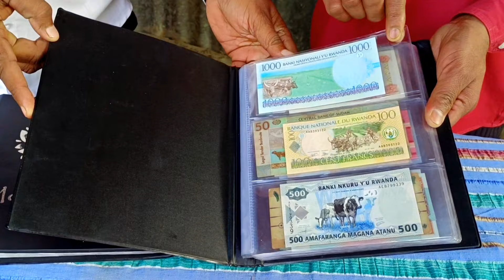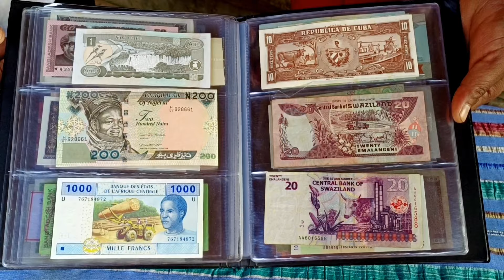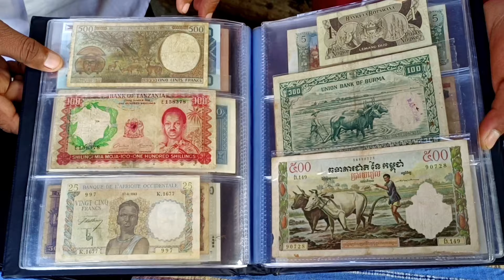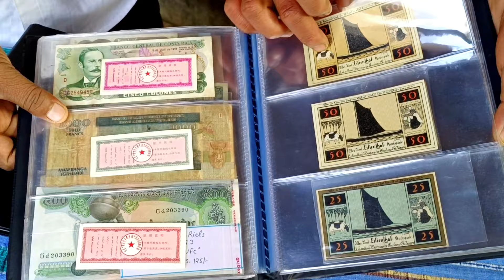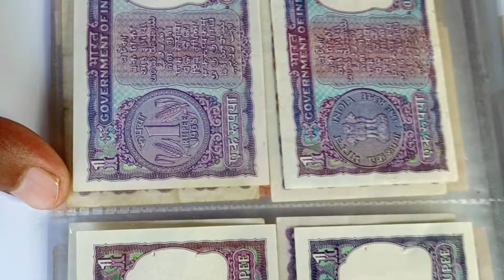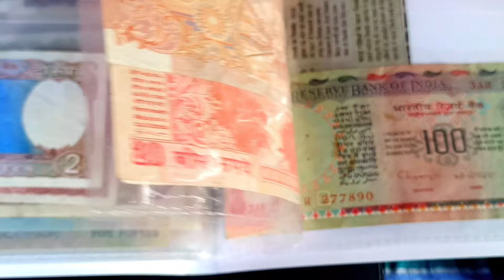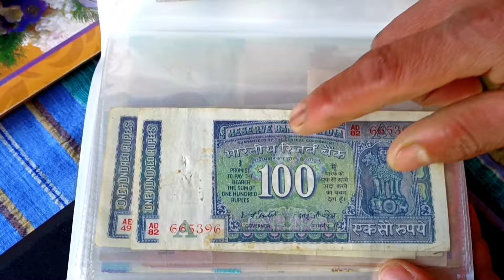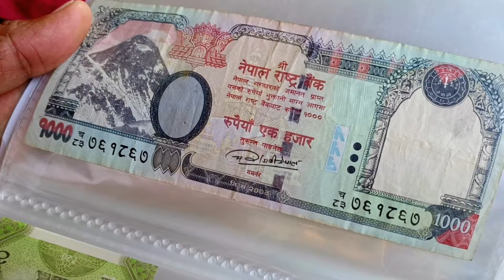भारतीय पुरानी मुद्रा में मिला एक नोट ऐसा ।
Manish kumar saini sardarshahar rajasthan india

नमस्कार हमारे यूट्यूब चैनल में आपका स्वागत है अगर आपने हमारे चैनल को सब्सक्राइब नहीं किया है तो सब्सक्राइब कीजिए और बैल आइकन को भी दबाइये जिससे नई वीडियो के नोटिफिकेशन आपको मिल जाए इस यूट्यूब चैनल पर दिखाए गए विडियो का उद्देश्य किसी भी व्यक्ति समुदाय संप्रदाय भाषा लिंग या जाति का अपमान करना नहीं बल्कि समाज में जागरूकता लाना है इस यूट्यूब चैनल में अगर आपको वीडियो पसंद आये तो उसे शेयर करें आपका प्यार बनाए रखने के लिए सब्सक्राइब करें ।